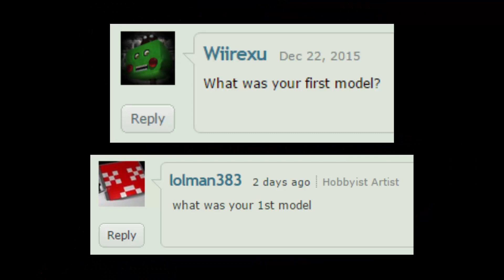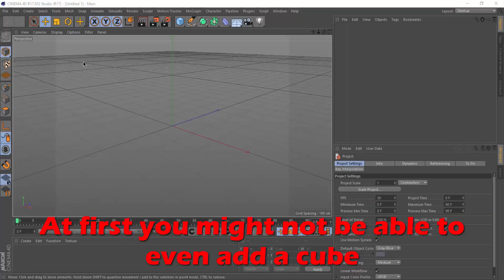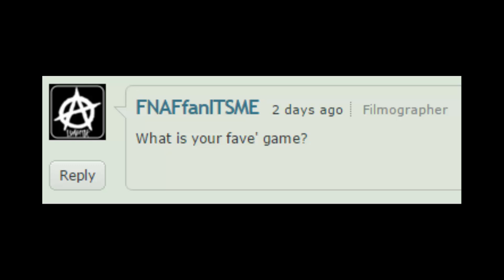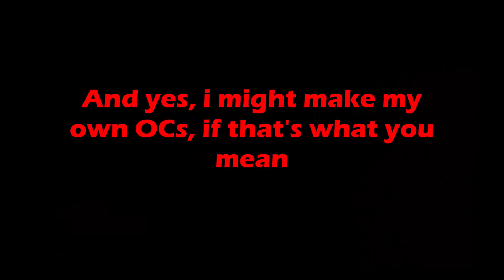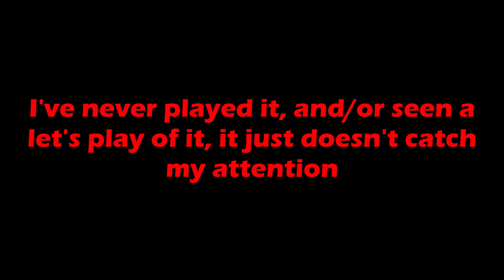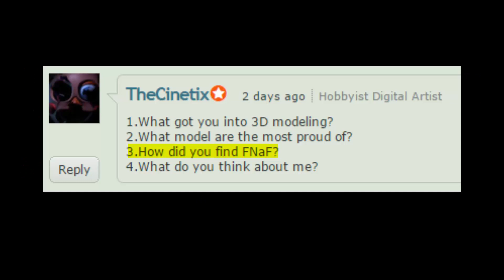300 DeviantArt watchers QnA Special!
I reached 300 watchers on Deviantart, and I decided to make a QnA video, so here it is!!

Check Out those videos where i learnt to model from the guy with the red tophat (HeroGollum):

Thanks for 300 watchers!! :D